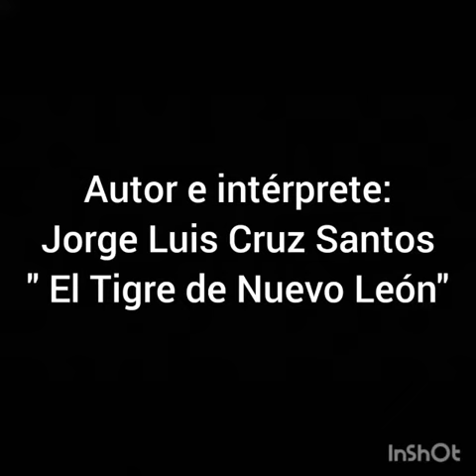compositor jorge luis cruz santos